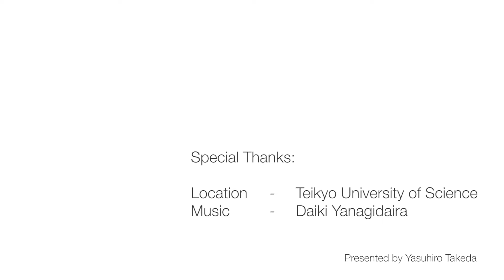Xiborg Genesis debut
Xiborg's new prosthesis for top athlete, Xiborg Genesis

Xiborg Genesis is a running-specific prosthesis developed based on our research team including engineer, athlete, coach, and more.

Xiborg Athlete
  Jun Haruta
  Keita Sato
  Mikio Ikeda

Location
  Teikyo University of Science

Music
  Daiki Yanagidaira

Creation
  YasuhiroTakeda